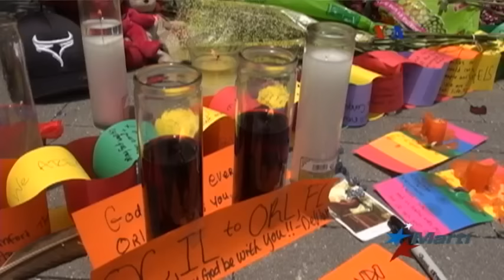Padre de víctima de masacre en Orlando culpa de su pérdida al Gobierno de EEUU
El padre de una de las víctimas mortales en la masacre terrorista en Orlando, habla sobre su trágica pérdida, mientras la familia se prepara para despedir al menor de 4 hijos.